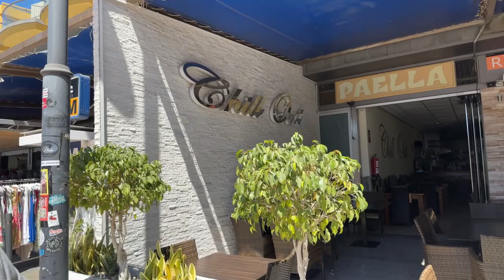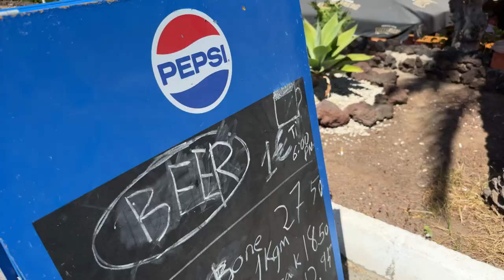🔴 LIVE - Walk With Us from Los Cristianos to Las Americas | It’s a STUNNING day in Tenerife ☀️🌴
Join us on a GLORIOUS day in Tenerife as we take one last walk along the beachfront for this holiday 😔

If you would like to donate to Dean’s Marathon fundraiser for the Cats Protection League then click the link below 🏃🏻‍♂️💨